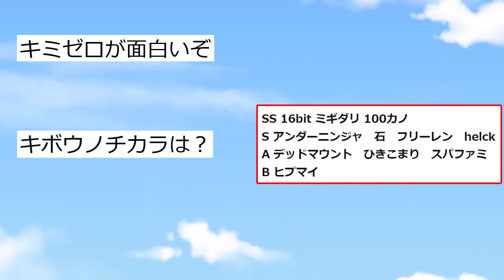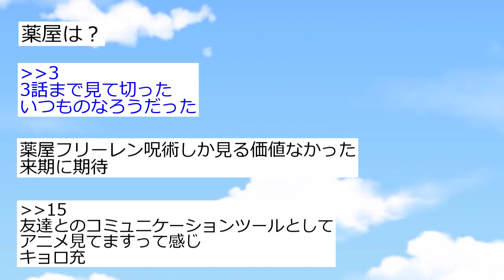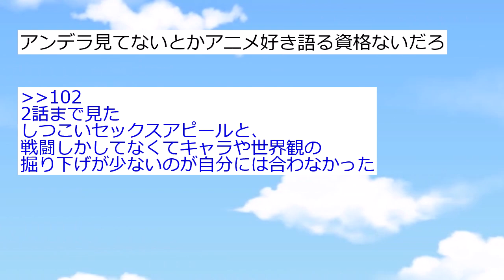【朗報】2023年秋アニメも終盤戦、格付けが決まる！！【アニメスレ】【反応集】【2ch】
アメリカ人は「ボボボーボ・ボーボボ 」の物語の内容を理解できないらしい

2chスレを紹介しています

「2023秋アニメ一覧」
悪魔くん
オチビサン
鬼武者
陰陽師
カミエラビ
機動戦士ガンダム THE ORIGIN 前夜 赤い彗星（再放送）
クズ悪役の自己救済システム
SHY
16bitセンセーション ANOTHER LAYER
進撃の巨人 The Final Season 完結編 後編
SPY×FAMILY Season2
全力ウサギ
PLUTO
ブルバスター
BEYBLADE X